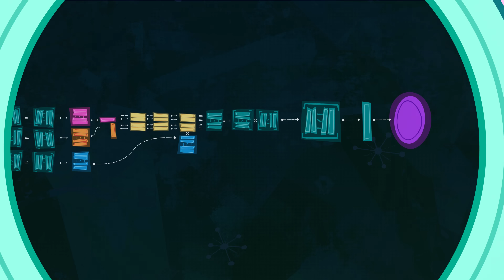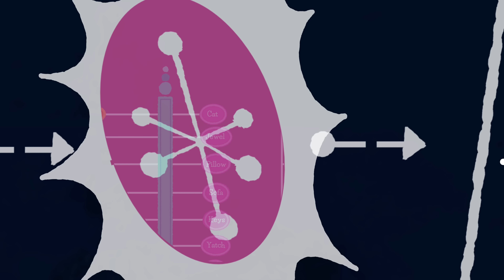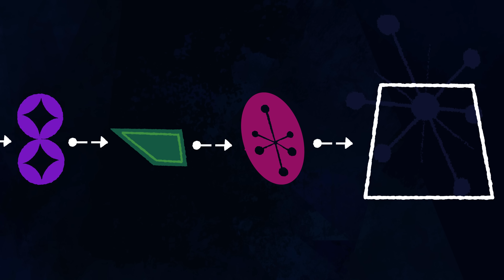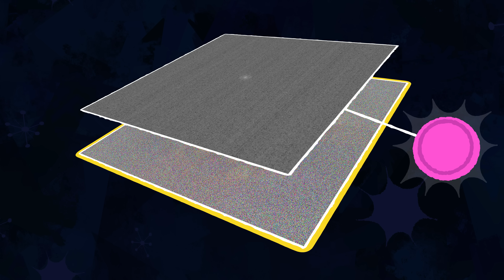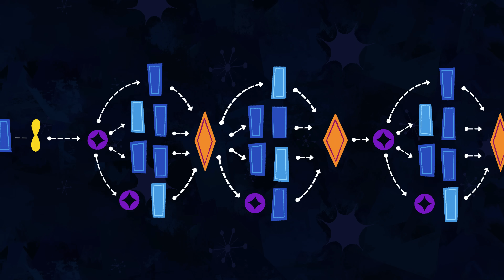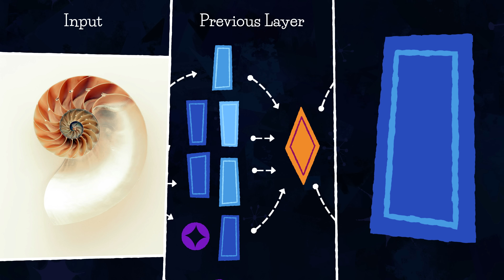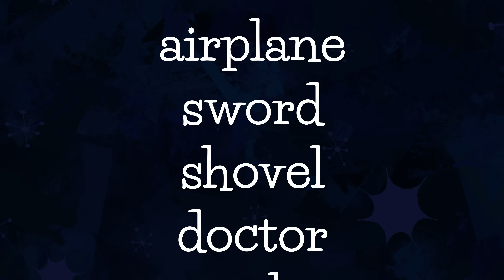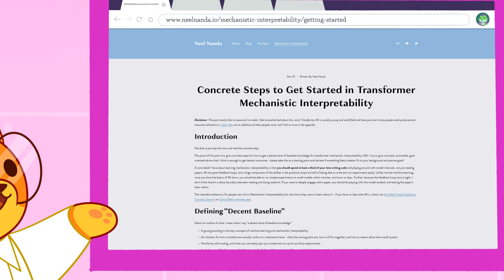What Do Neural Networks Really Learn? Exploring the Brain of an AI Model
Neural networks have become increasingly impressive in recent years, but there's a big catch: we don't really know what they are doing. We give them data and ways to get feedback, and somehow, they learn all kinds of tasks. It would be really useful, especially for safety purposes, to understand what they have learned and how they work after they've been trained. The ultimate goal is not only to understand in broad strokes what they're doing but to precisely reverse engineer the algorithms encoded in their parameters. This is the ambitious goal of mechanistic interpretability. As an introduction to this field, we show how researchers have been able to partly reverse-engineer how InceptionV1, a convolutional neural network, recognizes images.

▀▀▀▀▀▀▀▀▀SOURCES & READINGS▀▀▀▀▀▀▀▀▀▀▀▀▀▀▀▀▀

This topic is truly a rabbit hole. If you want to learn more about this important research and even contribute to it, check out this list of sources about mechanistic interpretability and interpretability in general we've compiled for you:

On Interpreting InceptionV1:

The Distill journal contains several articles that try to make sense of how exactly InceptionV1 does what it does
OpenAI's Microscope tool lets us visualize the neurons and channels of a number of vision models in great detail

Transformer Circuits Thread, the spiritual successor of the circuits thread on InceptionV1. This time on transformers
We also cite "Towards Monosemanticity: Decomposing Language Models With Dictionary Learning"

More work mentioned in the video:

Prediction of cardiovascular risk factors from retinal fundus photographs via deep learning

▀▀▀▀▀▀▀▀▀SOCIAL & DISCORD▀▀▀▀▀▀▀▀▀▀▀▀▀▀▀▀▀

▀▀▀▀▀▀▀▀▀PATRONS & MEMBERS▀▀▀▀▀▀▀▀▀▀▀▀▀▀▀▀▀

AAAA you don't fit in the description this time! But we thank you from the bottom of our hearts. All of you, in this Google Doc

▀▀▀▀▀▀▀CREDITS▀▀▀▀▀▀▀▀▀▀▀▀▀▀▀▀▀▀▀